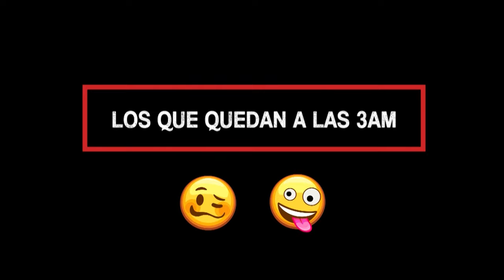Presentación Especial de Jonathan Estrada en Soy El Mejor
¿Listo para subir al siguiente nivel? 💪🏻